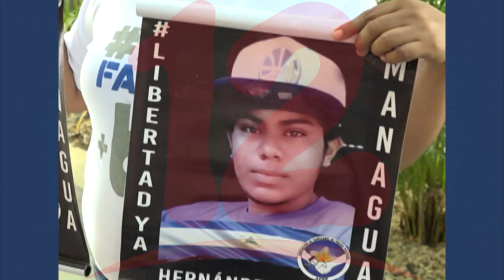Ley de amnistía fue promovida por gobierno para encubrir a paramilitares y violadores de DD.HH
Ley de amnistía fue promovida por gobierno para encubrir a paramilitares y violadores de DD.HH, aseguran miembros de la Alianza Cívica.